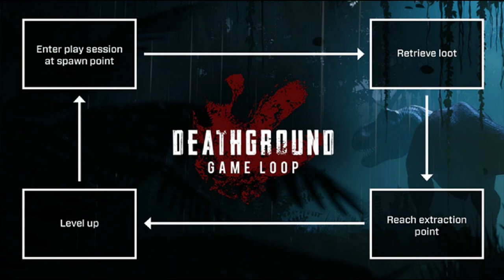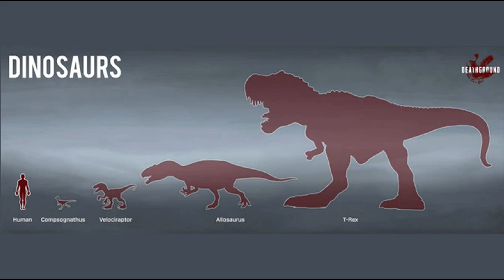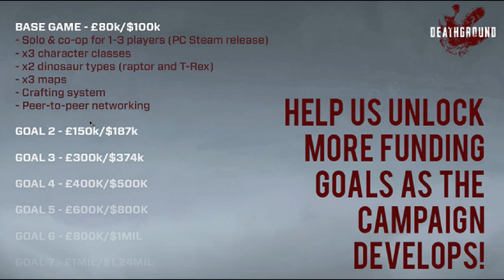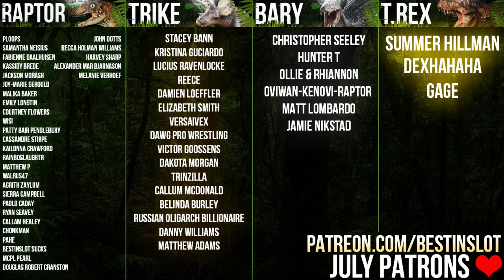The Next Best DINOSAUR GAME? | Deathground - All The New Information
All the information we have so far on the upcoming dinosaur survival horror game - Deathground.

All The Information So Far | DEATHGROUND - Dinosaur Survival Horror

ABOUT DEATHGROUND DINOSAUR SURVIVAL HORROR GAME
Deathground is a solo and co-op survival horror game that throws players into a desperate battle for survival against deadly AI dinosaurs.
Enter the Deathground with a team of up to 3 players for squad-based action or attempt to survive alone in a solo session.

For Adventure!